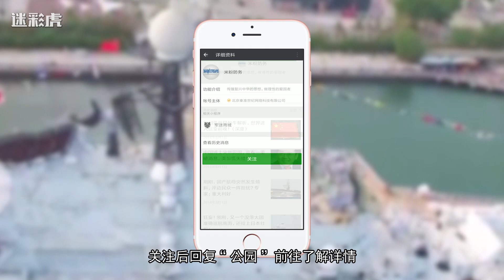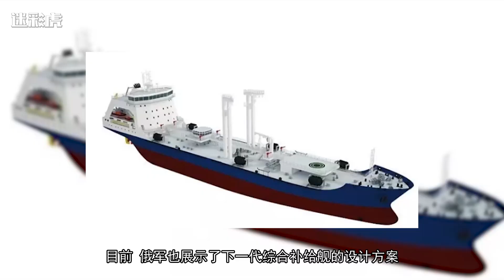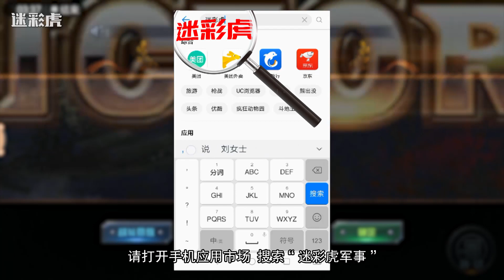【軍情559】國產航母最後一大短板：3艘軍艦連續遠洋5年歇不住 官兵苦不堪言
近年来，中国海军前出远洋执行护航任务，早已不是什么新闻，但就在5年前，我们的远洋航行却也有这一幕让人尴尬。